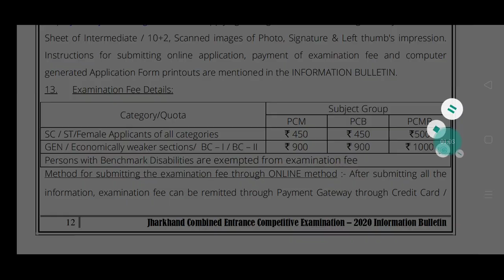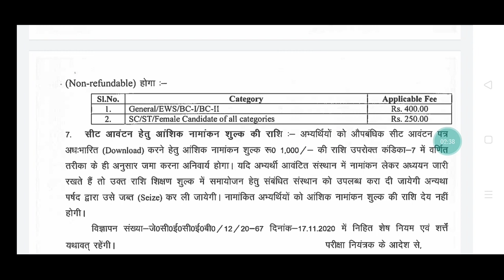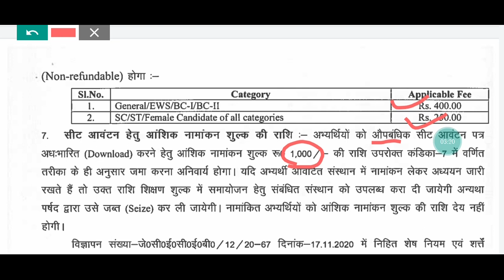JCECE Complete Details |Application fee , Counselling fee , Exam center , Eligibility , Notification